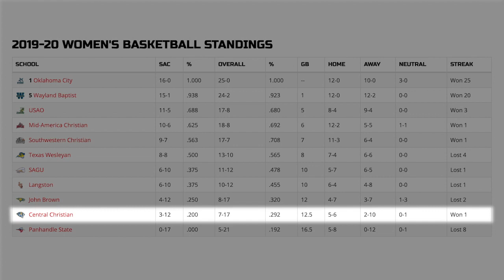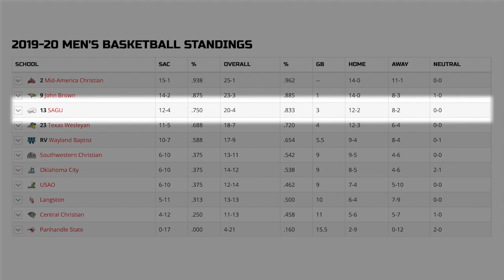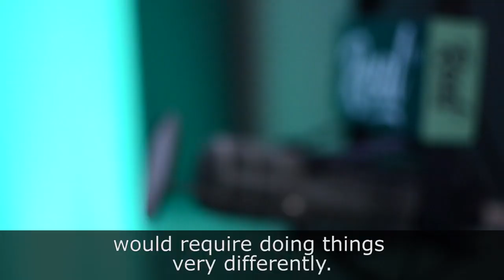Women's Basketball vs Oklahoma Panhandle State